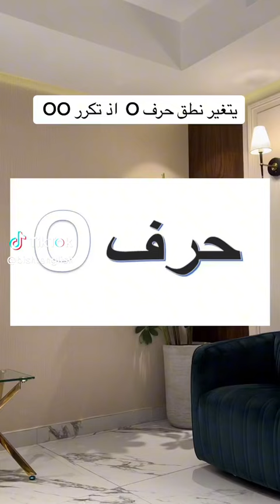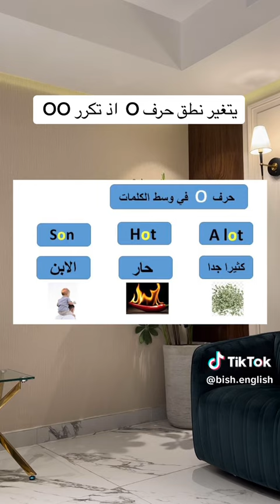تعلم الانكليزية بسهولة